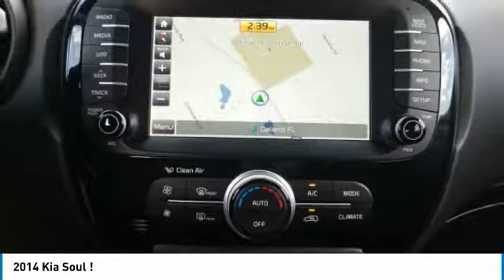2014 Kia Soul DeLand Nissan N763497A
Financing

Payment Calculator

Service Appointment

2014 Kia Soul !

Deland Nissan
2600 S. Woodland Blvd.